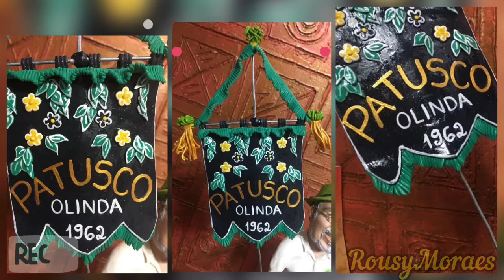Biscuit Patusco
Modelagem Realista em Biscuit com estrutura aramada e base de madeira. Patusco é o Grupo Anárquico Místico Carnavalesco de Olinda/PE, fundado por Itacy Vasconcelos Guimarães, conhecido por “seu Tuca”.

Quando criança, seu Tuca era levado por sua mãe, D. Maria de Lourdes Vasconcelos Guimarães, às festas do Rei Momo na cidade do Recife, época que o carnaval em Olinda não tinha repercussão, e na adolescência passou a confeccionar máscaras relacionadas às lembranças de sua infância. Nasce sua afeição pelo carnaval.

Em 1962, com essa afeição, seu Tuca  fundou o primeiro bloco com os amigos, o qual saía todo ano fantasiados pelas idealizações dele. As fantasias eram inspiradas em animais.

Dez anos após (1972), o grupo com a fantasia de pato foi convidado para participar do concurso promovido pela EMPETUR.
Inscrito com o nome de PATUSCO, foi o vencedor.
PATUSCO significa “que ou aquele que gosta de patuscada, ajuntamento festivo de pessoas reunidas pra comer, beber e se divertir.”.

Com o passar dos anos, com muita luta, o PATUSCO cresceu e atualmente sai pelas ladeiras de Olinda, terra do frevo, arrastando a multidão com seu ritmo de samba.

Eu não poderia deixar de mencionar que vivi alguns anos brincando carnavais com a família PATUSCO e todos os momentos me emocionaram muito.

Neste ano (2020), tive a honra de participar da Bateria Guerreira do PATUSCO, tocando tamborim, e posso afirmar que fazer parte do som do samba  “patusqueiro”, além de emocionante, é inesquecível é indescritível. ❤️

Minha reverência ao PATUSCO!

Rousy Moraes
Artesã